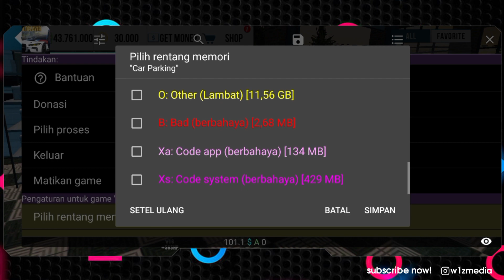HOW TO ADD SPOILERS IN AGERA CAR PARKING MULTIPLAYER v4.8.13.6 - wizmedia